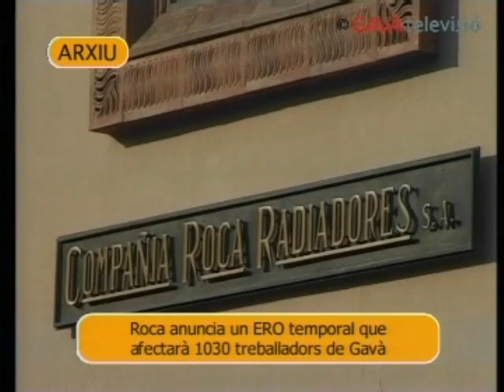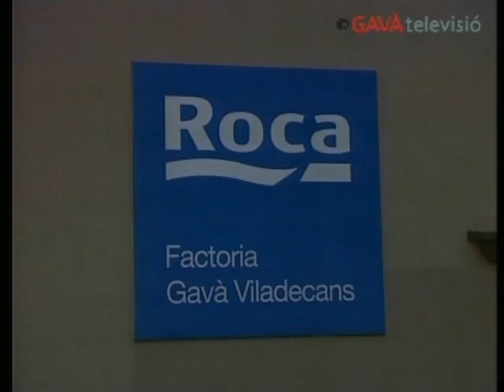GTV Notícies 19/01/09 - Roca presenta una ERO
Aquest dilluns la multinacional catalana Roca ha anunciat un Expedient de Regulació d'Ocupació (ERO) temporal per a 1.990 treballadors en els seus centres de Gavà, Alcalá de Henares (Madrid) i Alcalá de Guadaira (Sevilla).